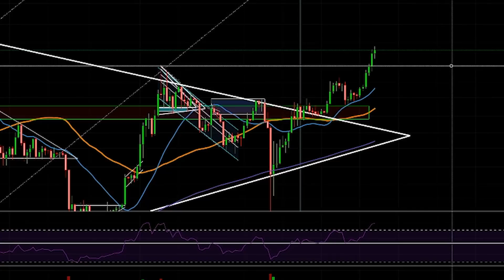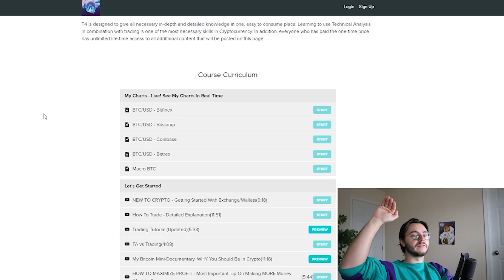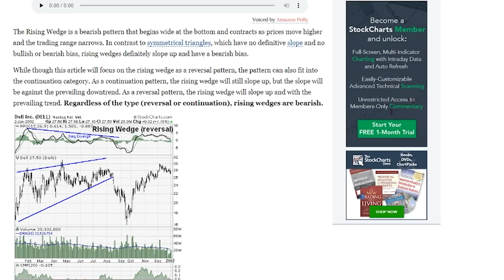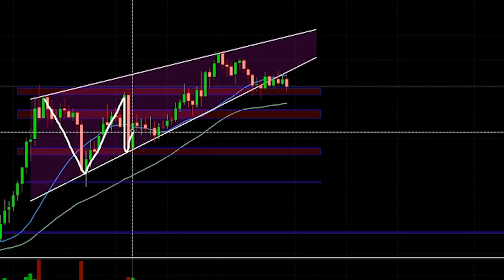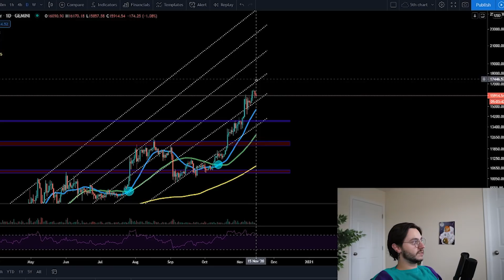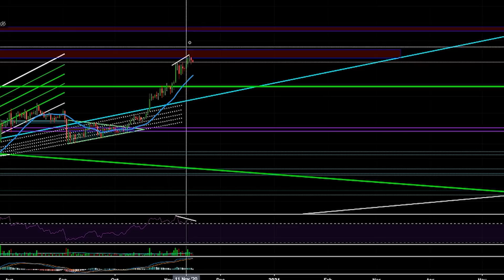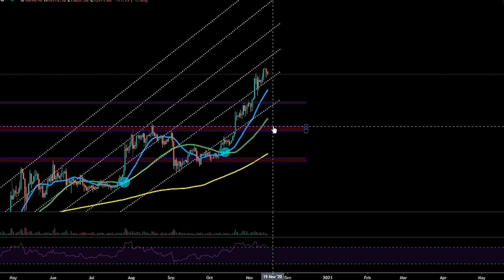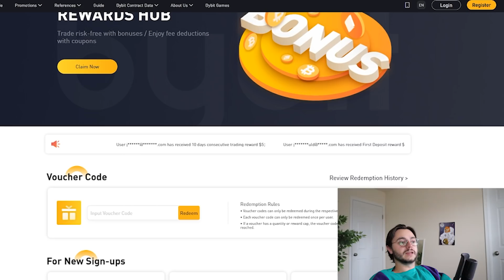BITCOIN JUST DID WHAT WE WERE WAITING FOR!! - **DON'T** MAKE THIS MISTAKE NOW!!!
0:00 Intro
1:05 Summary
2:14 What Does This Mean?
2:37 Bitcoin TA
8:11 Outro

** $610 ** BONUS!! LIMITED TIME

USE CODE - WIN$500
- $20 FREE for any deposit
- $50 FREE for 0.05 BTC deposit
- $100 FREE for 0.1 BTC deposit
- $300 FREE for 0.5 BTC deposit
- $500 FREE for 1.5 BTC deposit
+ $110 in rewards bonuses!

The bonus will be credited to your account on the 25th of December!

🌌 FREE PREVIEW BELOW!

BTC
3AAsuRn8gHgB5WCmoASMMCfXRkXQ9zufhU